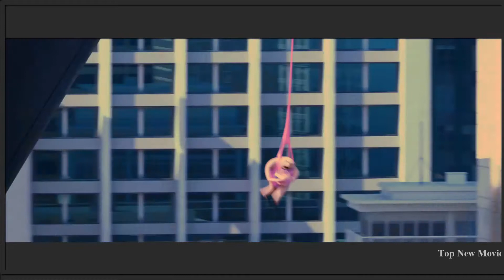despicable me 3 hd trailer